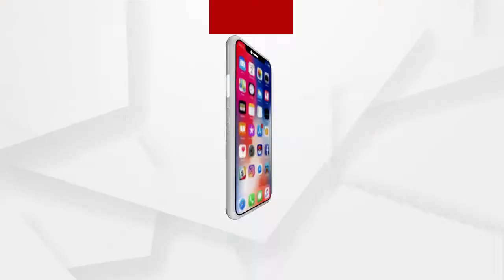ମାଛ ଚାଷ କରି ସଫଳ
ସଫଳ ମାଛ ଚାଷୀ ରତନ । ଦିଲ୍ଲୀରେ ବଡ ଚାକିରି ଛାଡି ବାୟୋଫ୍ଲେକ୍ସ ମାଧ୍ୟମରେ ମାଛଚାଷ ଆରମ୍ଭ କରିଥିଲେ । ଆଉ ଏଥିରୁ ଦ୍ୱିଗୁଣା ଲାଭ ପାଇଁ ଆଜି ଅନ୍ୟମାନଙ୍କ ପାଇଁ ପ୍ରେରଣା ସାଜିଛନ୍ତି ଯୁବ ମାଛଚାଷୀ ...
ଅଧିକ ଖବର ପାଇଁ ଡ଼ାଉନଲୋଡ କରନ୍ତୁ “Argus News” ଆପ୍